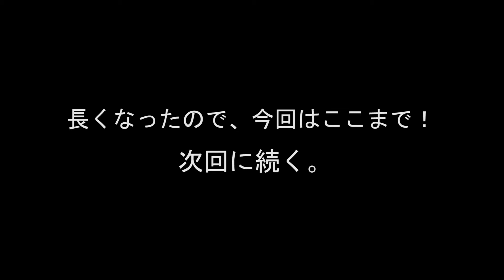#196【FF11】同盟の軋轢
◆今回の企画や、復帰したい方はこちらの記事を参考にどうぞ

◆新規・復帰者向けの進め方ガイドはこちら

【自作PC】
OS：Windows 10 64bit
M/B：MAXIMUS VIII EXTREME（ASUS）
CPU：Core i7 6700K（OC 4.60GHz）
RAM：16GB
GPU：GeForce GTX 770（MSI）

【周辺機器】
Display１：FLATRON W2363V（LG）
Display２：VG248QE（ASUS）
Mouse：PRO Gaming Mouse（Logicool）
Keyboard：HyperX Alloy FPS Pro
Headset：HyperX Cloud II